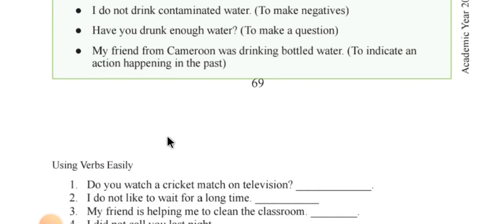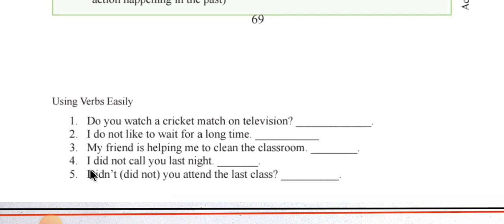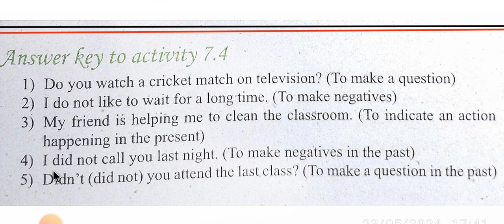Class:7{Eng} Experience:7" Using Verbs Easily"Activity:7.4,Page:69,70[2024] ৭ম শ্রেণি।